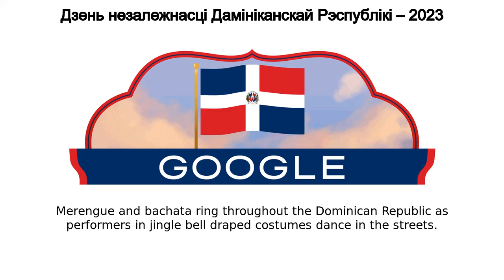Дзень незалежнасці Дамініканскай Рэспублікі – 2023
Дзень незалежнасці Дамініканскай Рэспублікі – 2023 google doodle was shown on the google home page in multiple countries.
Merengue and bachata ring throughout the Dominican Republic as performers in jingle-bell-draped costumes dance in the streets  This joyful scene at the end of February can only mean one thing for Dominicans — It’s Independence Day! Today’s Doodle celebrates how the island nation became a sovereign country on this day in 1844 People traditionally celebrate Independence Day during the last weekend of the Dominican Carnival (Carnaval Dominicano) — a month-long celebration that tops off with patriotic festivities  Dating back to 1520, Carnaval Dominicano is the oldest carnival in the Caribbeans  Each year, Dominicans celebrate its grand finale by enjoying crab callaloo and cassava bread as dazzling performers parade across the country As pictured in today’s artwork, the red and blue Dominican flag features a white cross emblazoned with the country’s coat of arms  Throughout the year, it waves proudly from buildings across the nation  But the flag is especially prevalent at the end of February Happy Independence Day, Dominican Republic!